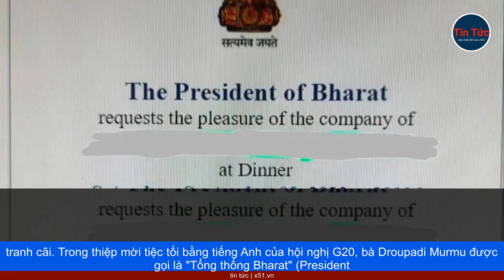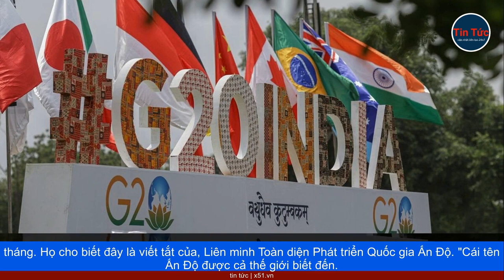ẤN ĐỘ SẼ ĐỔI TÊN NƯỚC THÀNH BRAHAT?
Trong thiệp mời tiệc tối bằng tiếng Anh của hội nghị G20, bà Droupadi Murmu được gọi là "Tổng thống Bharat" (President of Brahat), thay vì "Tổng thống Ấn Độ" (President of India).